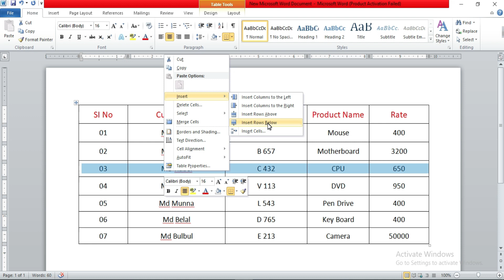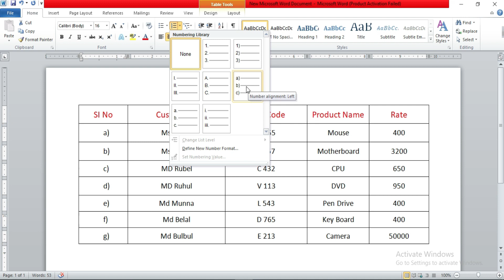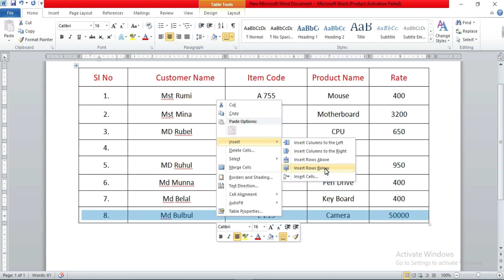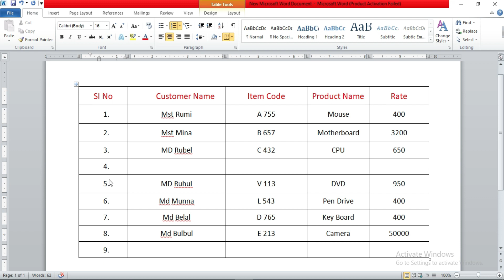How to Insert Auto Serial Number in MS Word Table, Automatic Serial Numbers in Word, Technical Azad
Hello Everyone In this video we will learn : How to Insert Auto Serial Number in MS Word Table | Automatic Serial Numbers in Word